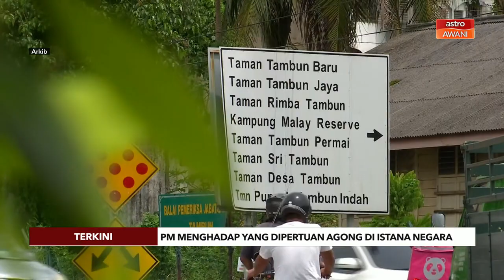[TERKINI] PM menghadap Yang di-Pertuan Agong di Istana Negara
Perdana Menteri, Datuk Seri Anwar Ibrahim menghadap Yang di-Pertuan Agong, Al-Sultan Abdullah Ri’ayatuddin Al-Mustafa Billah Shah di Istana Negara pagi ini berkenaan isu pembentukan Kabinet.